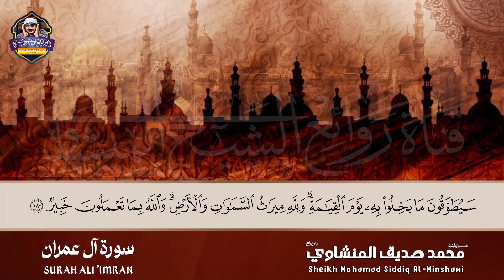«وَلَا تَحْسَبَنَّ الَّذِينَ قُتِلُوا فِي سَبِيلِ اللَّهِ أَمْوَاتًا » لن تتمالك دموعك 😢 المنشاوي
لا تنسي الصغط علي زر الاشتراك :
. القرآن الكريم بصوت الشيخ محمد صديق المنشاوي رحمه الله
ما تيسر من سورة ال عمران الايات (169-180)
الإذاعة المصرية فترة  | جودة عالية HD
سماعًا طيبًا وخشوعًا دائمًا أيها الإخوة المباركون .
Beautiful Recitation | Sheikh Mohamad Siddiq Al-Minshawi
ـــــــــــــــــــــــــــــــــــــــــــــــــــ